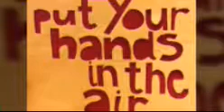Cameo - Word Up Put your hands in the air